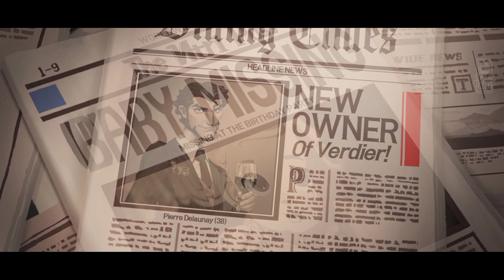Opening Tutorial Movie 'Charlotte's Table' Gameplay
OFFLINE / ONLINE
📌 Note: Contain ads
📱 Compability required OS Android 6.0 or above.

Thank you so much.

👩🏻‍💻 Game Description:
【 A Birth Secret & A Love Story 】

Welcome to Charlotte’s Table where you can create the restaurant of your dreams!

Choose your menu items and the look & feel of your restaurant. From interior design to table settings to food plating, Charlotte’s Table offers many choices to create both a lavish and welcoming restaurant for you to call your very own.
Cook up a meal that’ll have customers hooked and create a dining experience that will impress the whole town! Play match 3 puzzles to bring your dream restaurant to life!

·       UNRAVEL Charlotte’s story into the restaurant business!
·       SOLVE addictive match 3 puzzles!
·       DECORATE your very own restaurant
·       CREATE menu items that’ll have customers hooked!
·       CUSTOMIZE plates and table settings to create your signature style!
·       MANAGE customers of all personalities!
·       BLAST through powerups!
·       STYLIZE Charlotte’s look with a wardrobe full of cute outfits!

*This game is a Beta test! But do not worry! All purchases and play data will be saved until the official launch! Thank you to all our Beta players for helping us to identify bugs and improve Charlotte's Table!

CatzChipz playing games
catzchipz playing games
catzchipz
Charlotte's Table Gameplay
charlotte's table gameplay